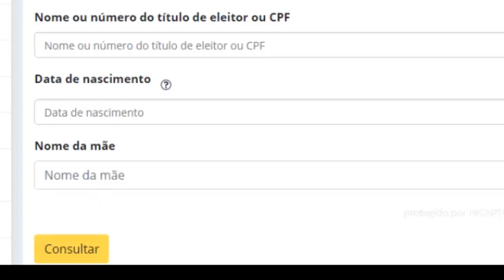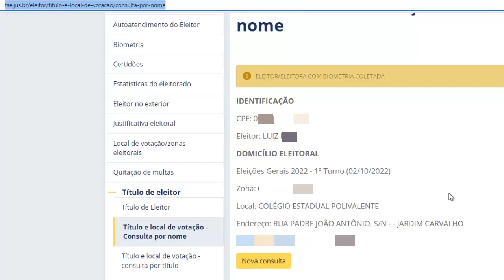Eleições 2022 - Como saber local de votação pelo nome ou CPF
Aprenda aqui,como descobrir o local de votação nas eleições 2022 pelo nome e CPF, e assim ter rapidamente o endereço, zona e seção eleitoral para votar no primeiro e segundo turno das eleições 2022.

E como mostrado no video, basta acessar o endereço do TSE, no e informar os dados solicitados para fazer a sua consulta e buscar todos os dados do seu local de votação.

Essa dica é ótima para aquelas pessoas que por ventura perderam o titulo de eleitor e não lembram a sua zona e seção eleitoral, desta forma você pode comparecer com seu documento de identificação válido com foto como RG, por exemplo.